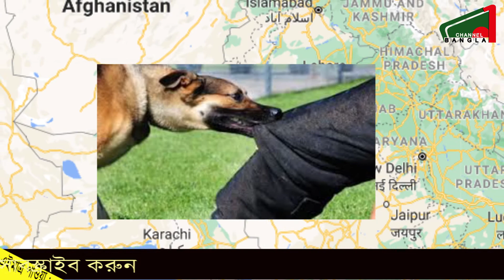কুকুরের মৃত্যুদণ্ড।ছাগলের মুক্তি।মাতাল মহিষ।Dog death penalty। Drunk buffalo@channel1bangla709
কুকুরের মৃত্যুদণ্ড।ছাগলের মুক্তি।মাতাল মহিষ।Dog death penalty। Drunk buffalo @CHANNEL 1 BANGLA

এই ধরনের অমানবিক বোঝাপড়ার ঘটনায় পশুপ্রেমীরা হতাশা ব্যক্ত করেছেন।

ANTI-PIRACY WARNING
This content's Copyright is reserved for CHANNEL 1 BANGLA. Legal action will be taken against those who violate the copyright of the channel.

©  CHANNEL 1 BANGLA